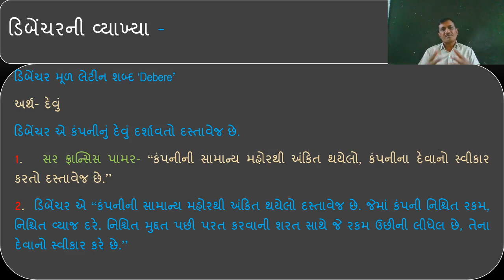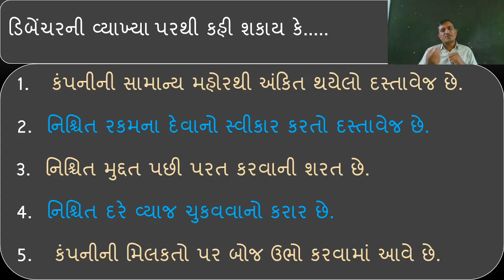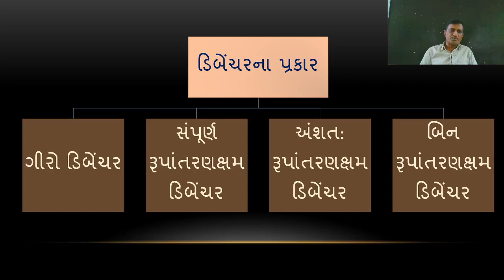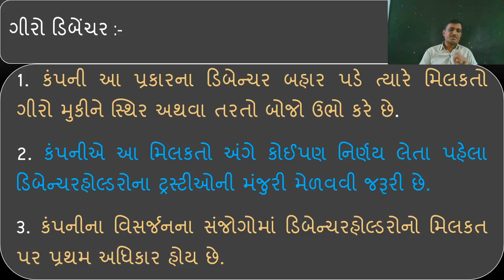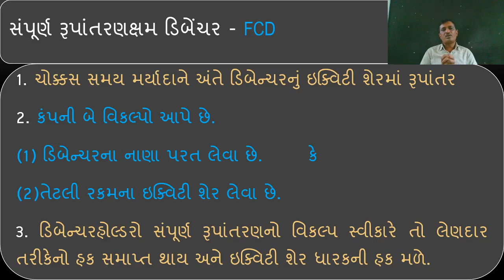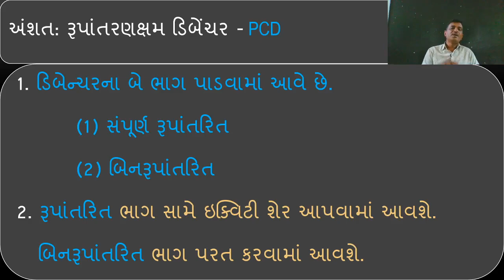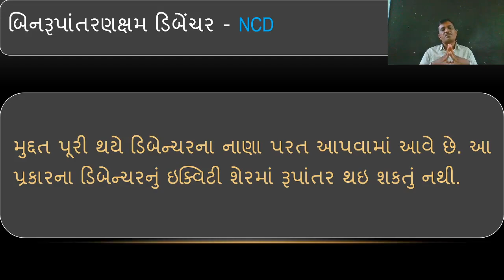10 S P Chapter 3 Part 1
10 S P  Chapter 3 Part 1